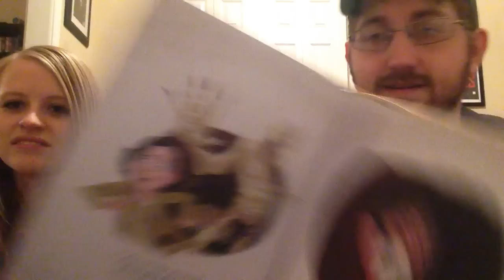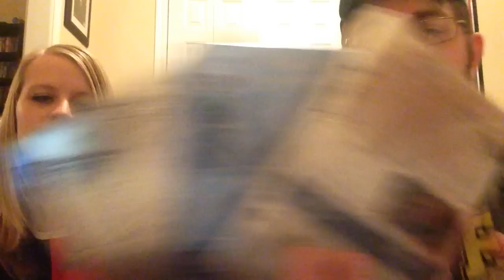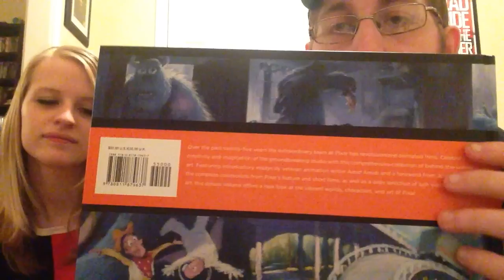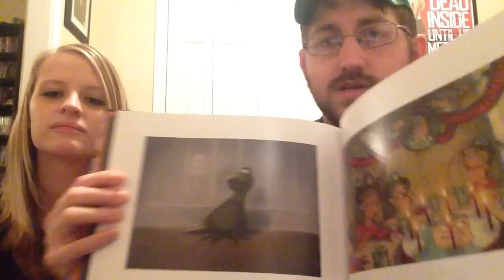Christmas Bounty 2014!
Hey guys! Just wanted to show you all all the amazing stuff we got for Christmas:) we hope you all had an amazing holiday and here is to a new year!:)

Facebook.com/downonmovies
Twitter.com/DownonMovies